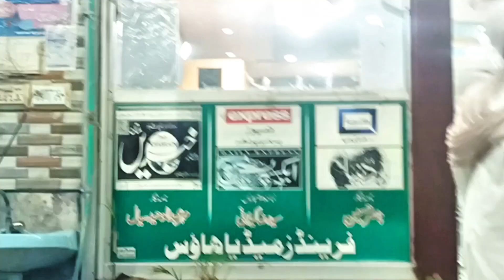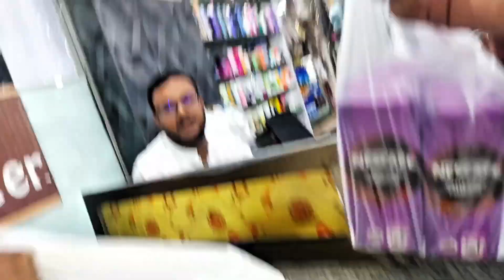"Going Back to My Hometown | Mery Bachpan Ke Din! 🏡✨"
"In this special vlog, I return to my hometown and relive the golden days of my childhood! From exploring my old neighborhood to visiting places that hold a special place in my heart, this journey is filled with nostalgia, laughter, and memories. Come along as I share the places, people, and moments that made my childhood unforgettable. 💭💖"